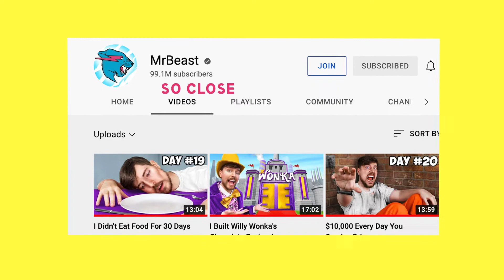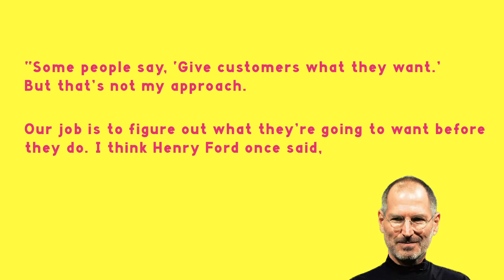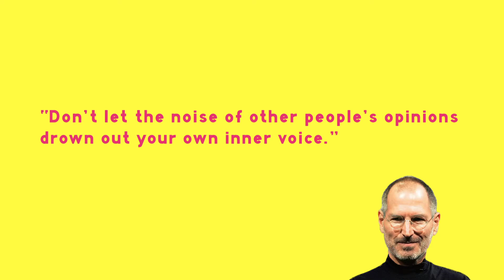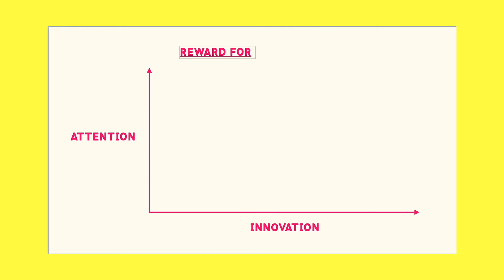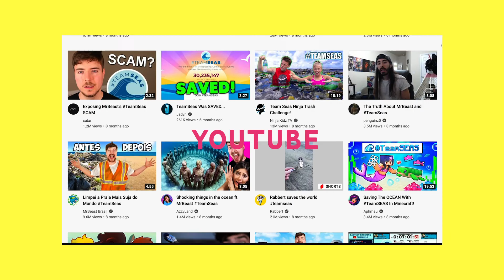Why MrBeast is the Steve Jobs of Youtube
In this video I compare MrBeast to Steve Jobs and breakdown why I think they have a similar way of thinking.

Some footage taken from fellow creators:
Colin and Samier
MrBeast